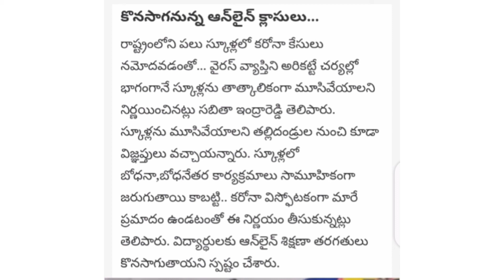తెలంగాణాలో విద్యా సంస్థలు అన్ని బంద్ 😀expect medical colleges //schools are closed//